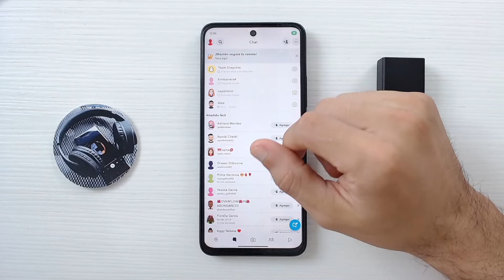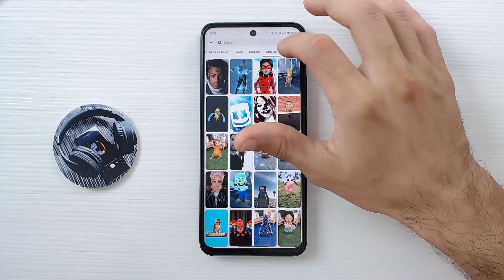Cómo se Usa SNAPCHAT - Domina la App Paso a Paso 👻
Descubre el mundo fascinante de Snapchat con este tutorial completo. Ideal tanto para principiantes como para usuarios que quieran profundizar en sus funcionalidades, este vídeo es tu guía definitiva para dominar Snapchat. Aprenderás paso a paso cómo configurar tu cuenta, personalizar tu perfil, agregar amigos, enviar snaps y utilizar las divertidas funciones que ofrece esta plataforma. ¡Además, te enseñaremos los trucos y consejos más actuales para que destaquen tus snaps e historias! No importa tu edad o experiencia, ¡únete a nosotros y conviértete en un experto de Snapchat hoy mismo!